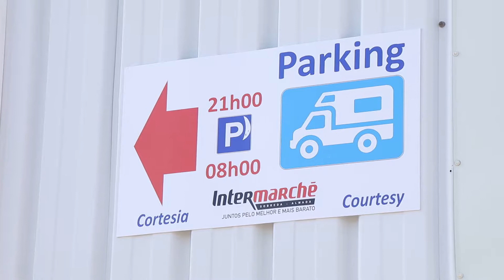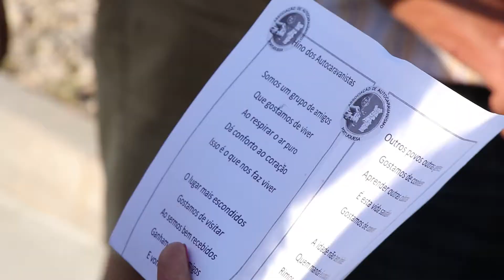Intermarché Supermercados - Inauguração Posto Auto caravanas